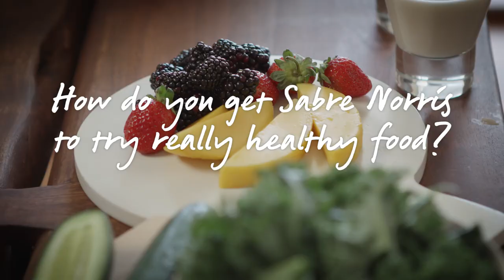When Stephanie Gilmore met Sabre Norris...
How do we get kids to eat like champions? With a little help from their idols.

We put this theory to the test with up-and-coming surf grom and donut addict, Sabre Norris, and WSL 6 x world champion Stephanie Gilmore.

At Woolworths, we’re proud to partner with Surfing Australia to help nurture a fresh wave of Aussie surfing champions.